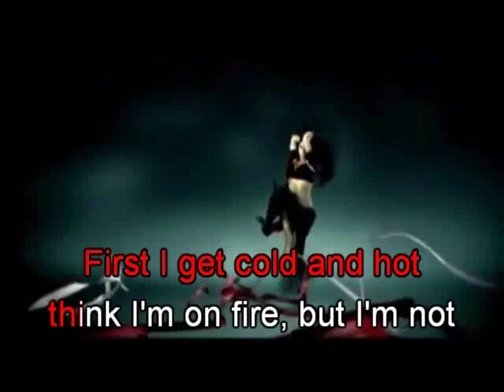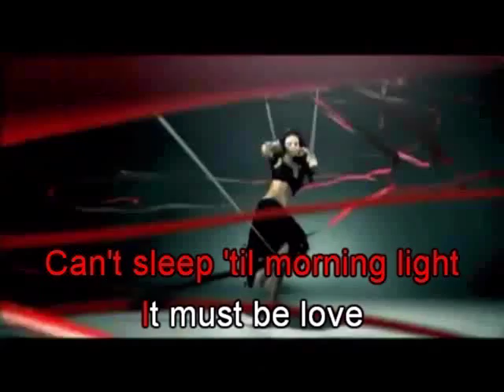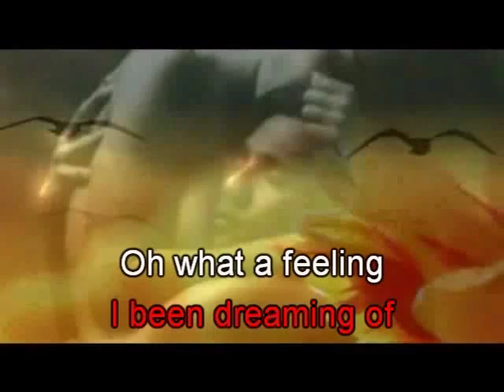Alan Jackson It Must Be Love KARAOKE